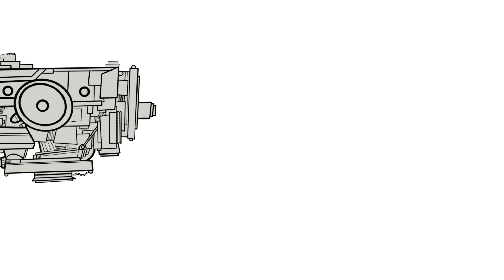My first Procreate Dreams animation.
This is my 1st Procreate Dreams animation. The original illustration was drawn in procreate. Some of you might remember the MKV from NASA.